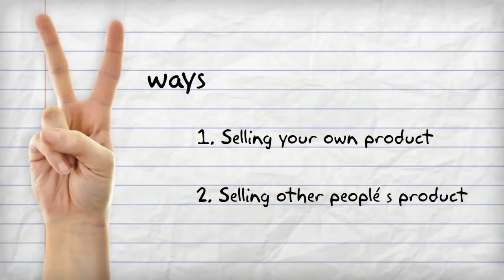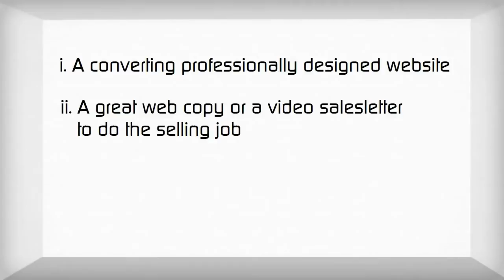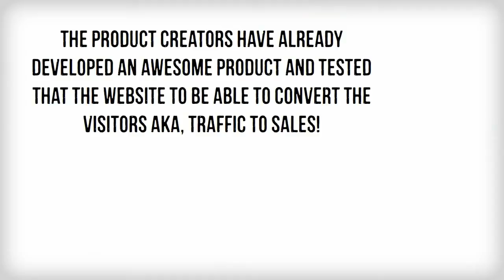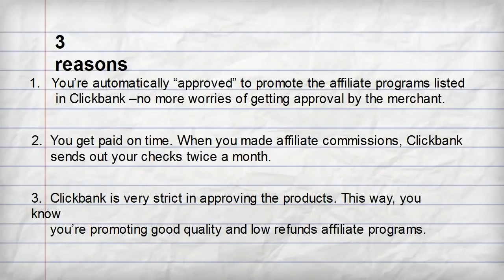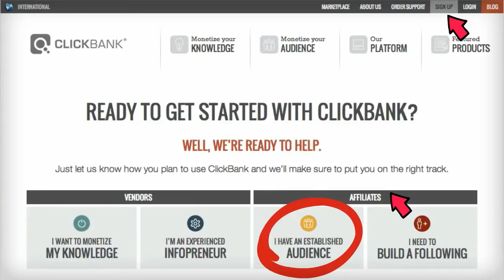CB Passive Income Review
This "simple to follow" model has been very profitable for me but the truth is, it's unlikely that a newbie can pull this off successfully.

Even an intermediate internet marketer would struggle.

It's not easy to create a top notch web page that can convert subscribers very well. Also, putting the effort to continue testing it for improvement is tough. Our "secret web page" is converting subscribers at almost a 50% conversion rate!

Newbies do not have any proven credibility in the internet marketing niche, therefore, it's very hard to "command" any attention from visitors and subscribers. Unless the Newbie is in the market long enough, he or she wouldn't know what products to promote or how to promote them effectively! Most newbies don't have the technical software and know-how to get started -- domain name, hosting, an auto-responder and so on. Not to mention, all of these can be quite overwhelming to understand.

Many simply do not have the time to create a membership program and be able to continually add content inside it. They would also need to be true masters of email marketing because the fact is, the money is really made by SENDING CAREFULLY CRAFTED EMAILS.
Despite what the Gurus have been pitching before, it's not entirely true that there is zero cost to start a solid internet business. There are costs involved... especially with hiring designers, writers, etc!
When a newbie gets started, he or she needs a coach for guidance and advice
But the most complex matter of all is structuring a SYSTEM that can be highly profitable going forward.
But, what if the Newbies can leverage on and use my entire system without paying any loyalty or licensing fee?
If you are a newbie who has not made any money or very little money on the internet. I highly recommend you give CB Passive Income a shot. There are four main reasons why you should join CB Passive Income.